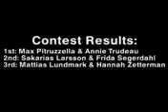ULHS 2007 - "Liberation" Fast Lindy Hop Finals Contest -2TRV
Ultimate Lindy Hop Showdown (ULHS) 2007 - Fast Lindy Finals Competition (Angle: 2TRV). This is the finals for the fast strictly lindy contest. To download the high quality (DivX) video go